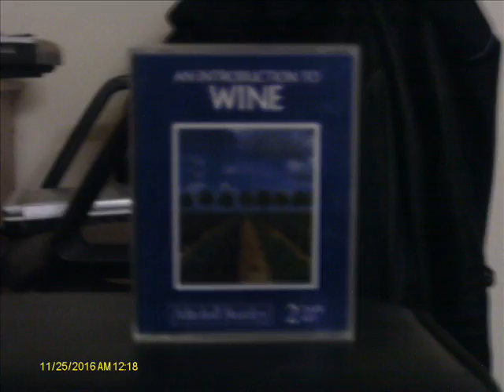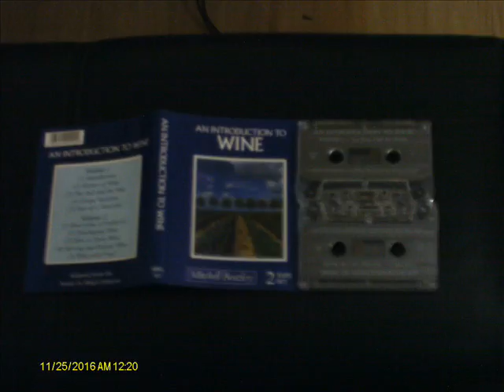An Introduction To Wine (Part 4)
Here's Part 4 of An Introduction To Wine

Adapted From The Books By Hugh Johnson

Narrated By Martin Smith